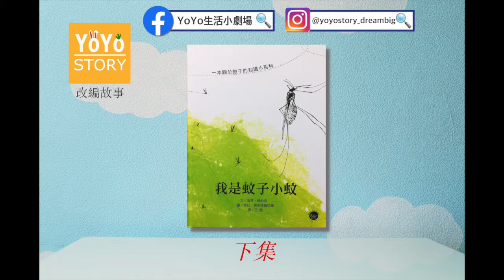《YoYo Story 聽故事 88》我是蚊子小蚊（下集） | 小小自然科學家 | 英文單字 mosquito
1. YoYo Story提供給孩子

2. YoYo Story提供給父母

3. YoYo Story提供給
－視障的孩子
－偏鄉的孩子
隨時隨地都可以聽！

我們是最愛說故事的團隊，說故事讓我們覺得快樂，
當孩子喜歡我們說故事時，心中的滿足與成就，再辛苦都值得！